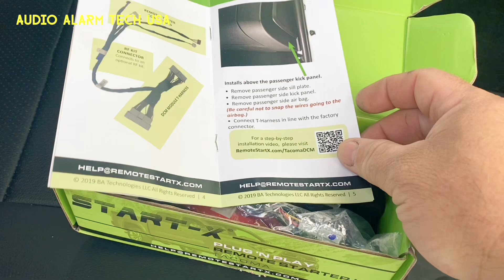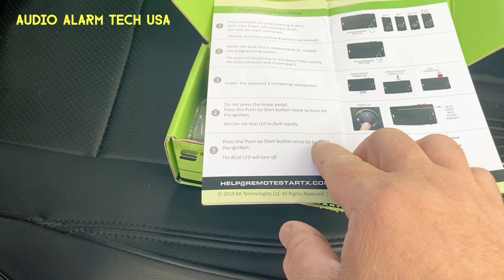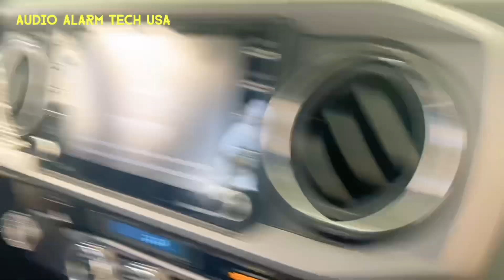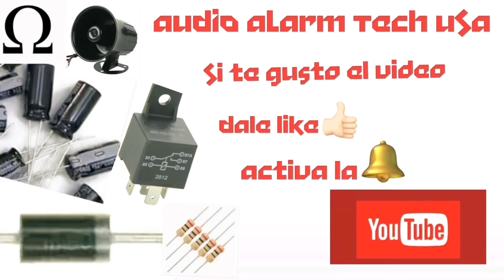Plug and play remote start-x ￼ 2021 Toyota Tacoma push button